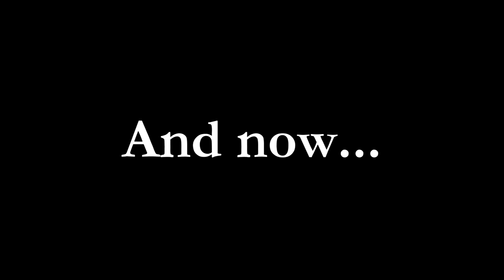atheism.exe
An important lecture by Richard Dawkins.